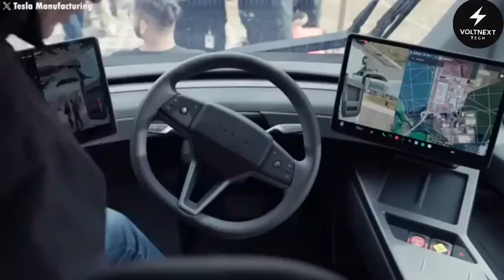Tesla Semi Timeline Update! Elon Musk Reveals First Nevada Delivery That Will Change All Industry!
Discover how the Tesla Semi Truck is transforming the freight industry in 2025 with cutting-edge EV technology, 500-mile range, 1 megawatt fast charging, and real-world performance from PepsiCo and other fleets. This video explores Tesla’s game-changing energy storage, lower cost-per-mile, and potential for autonomous trucking. Learn how Tesla's electric truck is disrupting diesel economics, reducing emissions, and creating new revenue streams for fleet owners. Perfect for fans of electric vehicles, Tesla news, EV trucking, and clean energy logistics. Stay ahead in the world of electric semi trucks and the future of transportation.